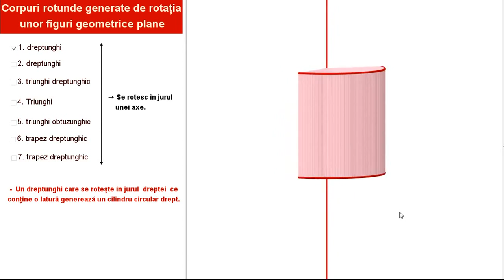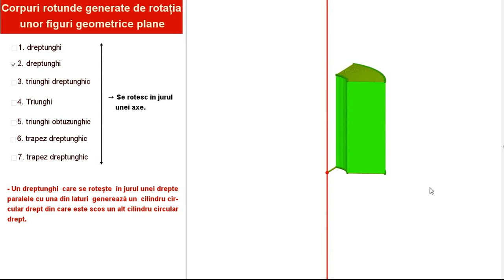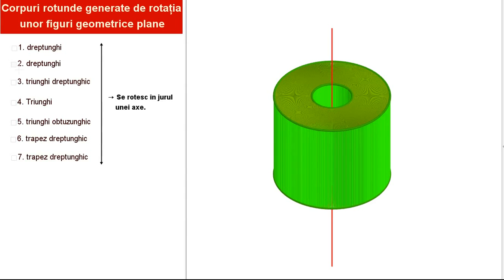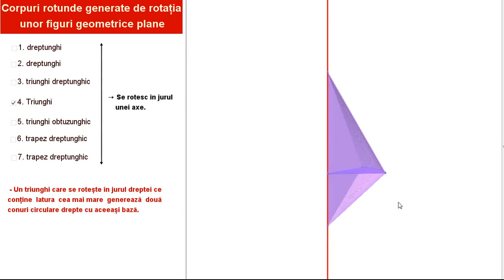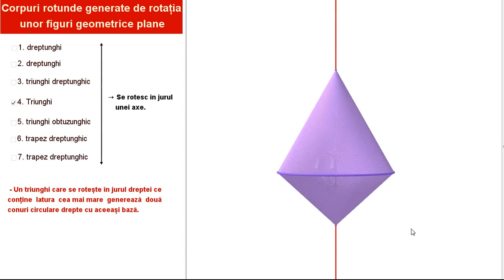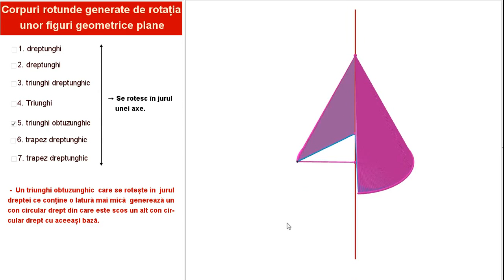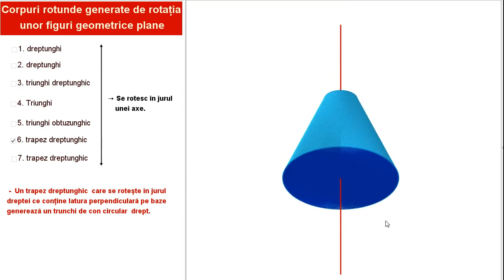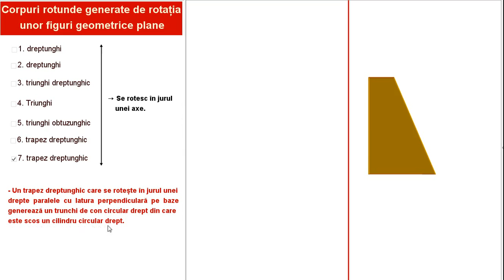Corpuri generate de rotația unor figuri în jurul unei axe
Wolfgang Amadeus Mozart - Piano Concerto No. 21 in C major K. 467